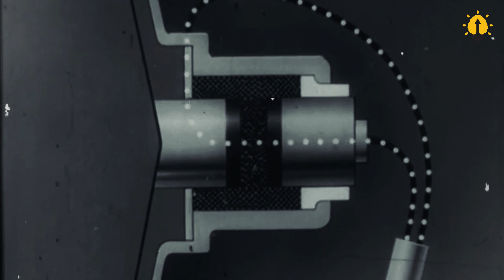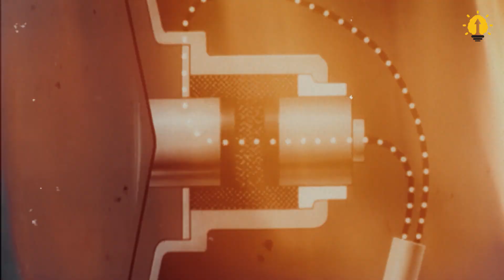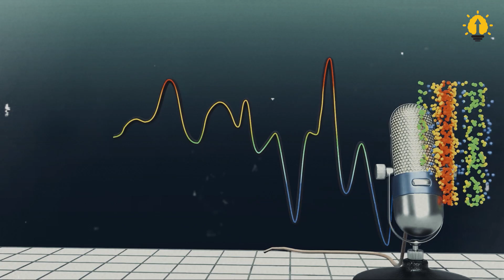How Can Astronauts Make Phone Calls In The Vacuum Of Outer Space?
In a vacuum state, we naturally wouldn't be able to breathe, let alone think about listening to or making phone calls. However, things are different when we venture into outer space. When astronauts are outside the Earth's atmosphere, they wear special protective suits that include sealed helmets, oxygen supply, and specialized communication devices with microphones positioned near their mouths. But outside of those suits, it's still a vacuum environment. So how can they hear, make calls, and communicate with each other?